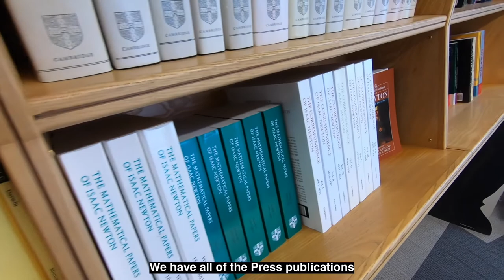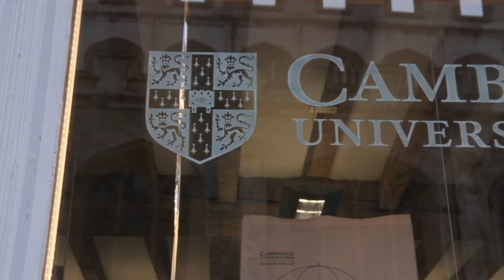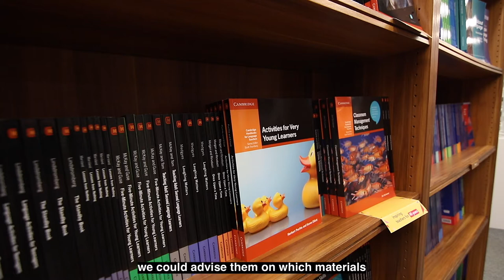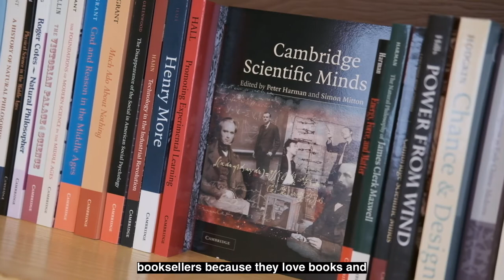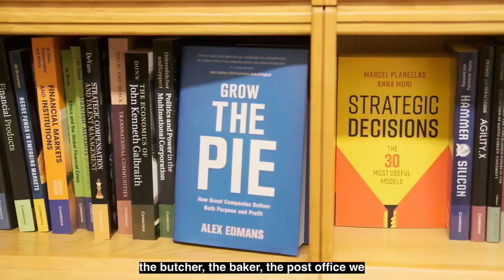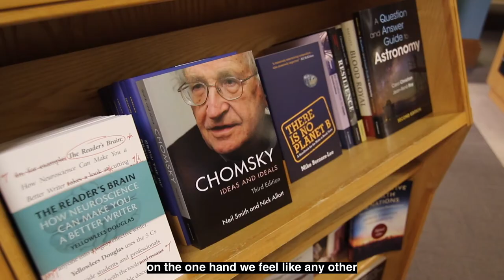Best of the Bookshop: Why We Love the Cambridge University Press Bookshop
Cambridge University Press, No. 1 Trinity Place, is a unique shop situated in the heart of Cambridge. It remains the oldest bookshop site in the UK, with books having been sold on the premises since 1581. The bookshop is an independent store and is a hub for the Cambridge community, stocking a huge range of the Press’ publishing as well as selling a wide selection of gifts and souvenirs. Here is why we love it.